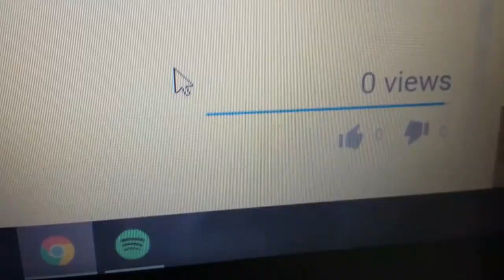HOW ANIMALS EAT THEIR FOOD (AND PEOPLE)